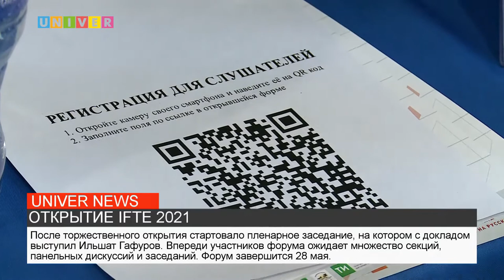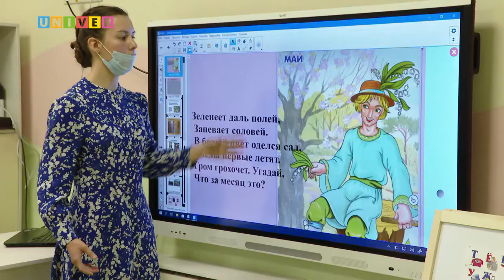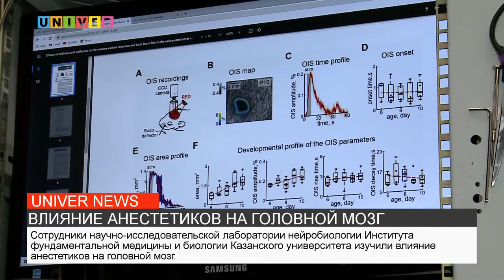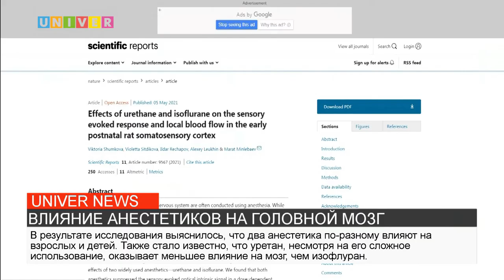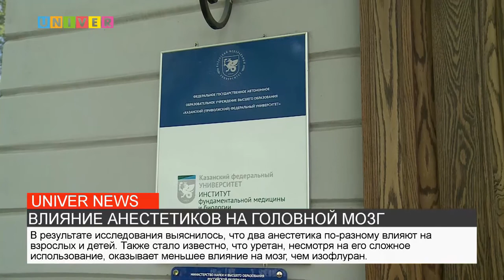НОВОСТИ КФУ от 26.05.2021